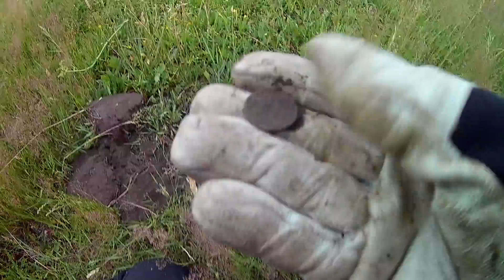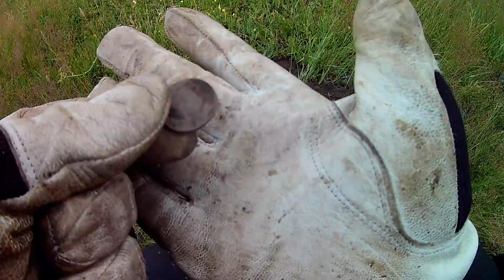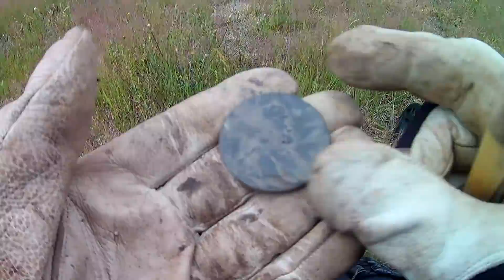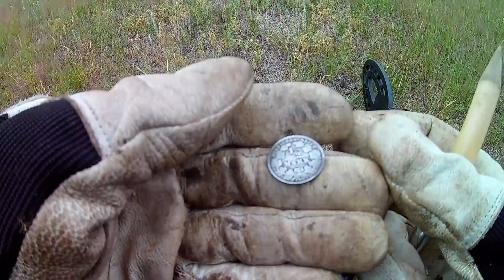Wśród maków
Wiosna, maki, fanty...przeszukujemy łąkę 💪😀